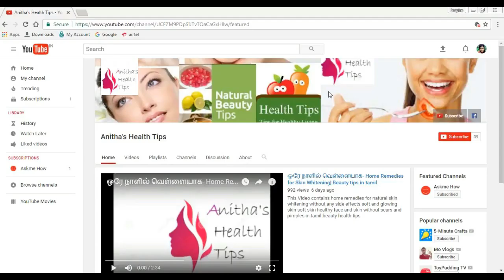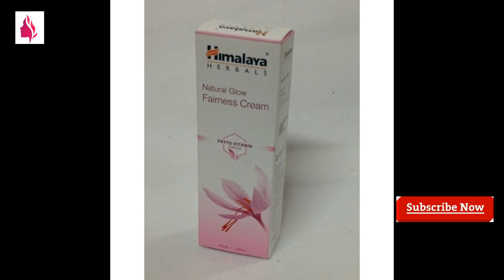Top 5 Best Fairness Cream for Men | Best Mosturising Cream for Skin Whitening | Tamil Beauty tips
Top 5 Best Skin Whitening Cream for Men